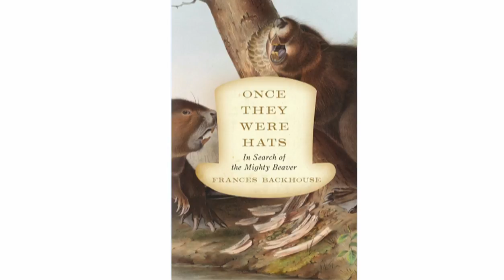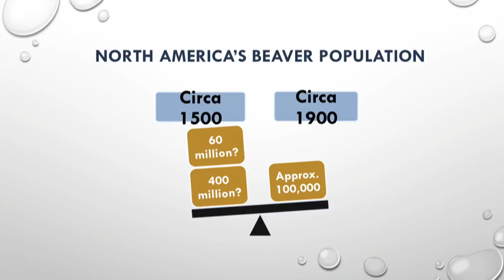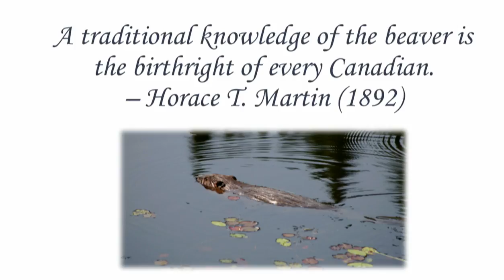Frances Backhouse - The Mighty Beaver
Award-winning Canadian author Frances Backhouse is a former biologist whose curiosity about the world enticed her into a writing career. Her 2015 book Once They Were Hats: In Search of the Mighty Beaver, was heralded by The Globe and Mail as one of the “20 books you’ll be reading – and talking about – for the rest of the year.”

Frances made her first foray into the world of freelance writing in the mid-1980s, after earning an undergraduate degree in zoology from the University of Alberta. With a passion for stories about nature, history, and the rich textures of the overlap zone, she has written for dozens of magazines, from Audubon to Up Here, and published six nonfiction books. When not writing, Frances teaches creative nonfiction and journalism at the University of Victoria.